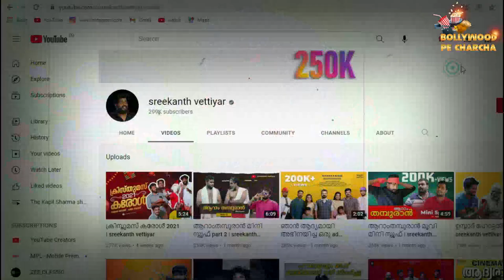Famous Youtuber Sreekanth Vettiyar